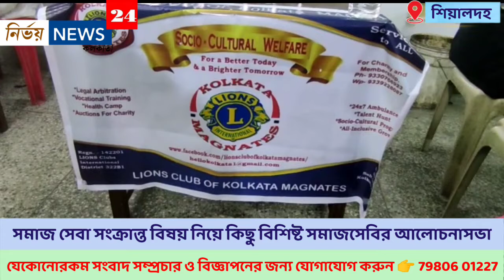সমাজ সেবা সংক্রান্ত বিষয় নিয়ে কিছু বিশিষ্ট সমাজসেবির আলোচনাসভা